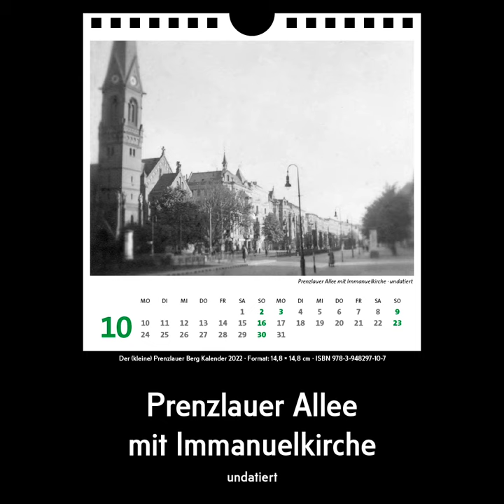Kleiner Fotokalender Prenzlauer Berg 2022 mit historischen Ansichtskarten und Fotografien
Der »kleine« Prenzlauer Berg Kalender 2022 ist ab sofort vor Ort in allen guten Buchhandlungen zu finden. Hier ein kleiner Einblick.

Fotokalender
Der Prenzlauer Berg Kalender 2022
Historische Ansichtskarten & Fotografien
Wandkalender, Spiralbindung
12 Monatsblätter + 1 hist. Stadtplanübersicht
Format: 14,8 × 14,8 cm, liebevoll in historisches Stadtplanpapier verpackt.

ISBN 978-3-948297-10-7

Der Prenzlauer Berg in Berlin in historischen Ansichtskarten und Fotografien zu Beginn des 20. Jahrhunderts.

Der kleine Wandkalender im Format 14,8 x 14,8 cm erscheint im sechsten Jahr und zeigt uns den Prenzlauer Berg in 12 teils sehr seltenen historischen schwarz-weiß-Ansichten von ca. 1780 bis 1930.

Inhalt:

01 – Schönhauser Allee Ecke Gleimstraße · Colosseum · Poststempel 1927
02 – Raabe- Ecke Winsstraße · Poststempel 1913
03 – Bötzow- Ecke Danziger Straße [damals Elbinger Straße] · Arnswalder Platz · Poststempel 1928
04 – Vor dem Prenzlauer Tor [vom Mühlenberg aus gesehen] · Kupferstich von J. G. Rosenberg · um 1780
05 – Am Kollwitzplatz [früher Wörther Platz] mit Wörther und Husemannstraße [damals Hochmeisterstraße] · Poststempel 1903
06 – Danziger Straße zwischen Duncker- und Senefelderstraße · Poststempel 1913
07 – Hochbahnhof Schönhauser Allee [damals Nordring] · 1913
08 – Kollwitz- Ecke Sredzkistraße [damals Weißenburger Ecke Franseckystraße] · ca. 1910er
09 – Greifenhagener Straße gegenüber der Gethsemanekirche · ca. 1930
10 – Prenzlauer Allee mit Immanuelkirche · undatiert
11 – Prenzlauer Allee Ecke Zelterstraße · ca. 1920er
12 – Am Friedrichshain Ecke Käthe-Niederkirchner-Straße [damals Lippehner Straße, heute Restaurant »Il Pane e le Rose«] · um 1920